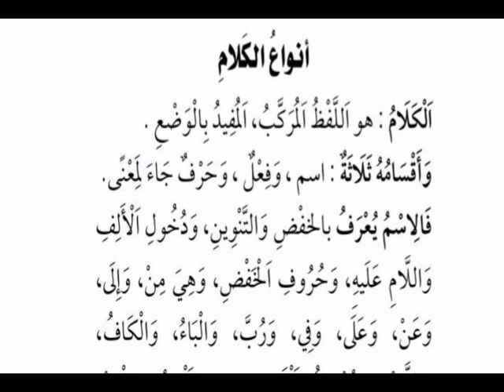Sesi 8 - Harf , pembagiannya menjadi maani fan mabaani - Ponpes Muqbil Dharmasraya